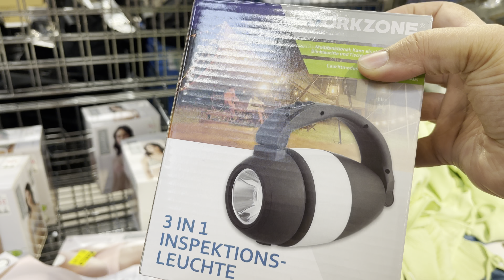Full Day Busy Routine With Husband | Weakly Grocery | Uzma Ch Life